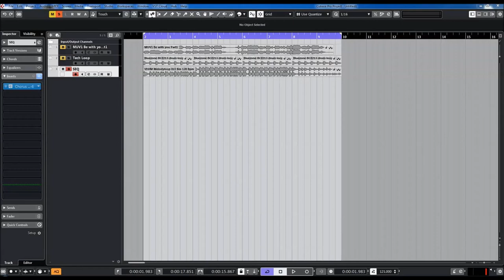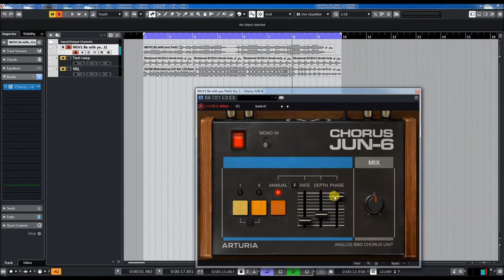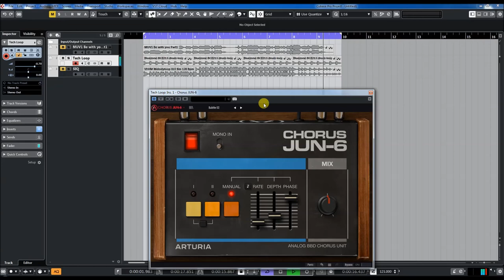Arturia | Free Chorus JUN-6 | Presets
Enjoy our brand new software effect: Chorus JUN-6, a circuit-perfect emulation of the timeless Juno synthesizer chorus taken from JUN-6 V.

Chorus JUN-6 is modeled after the iconic stereo effect found in the Roland Juno series of analog polysynths from the ‘80s - your new favorite mix-widening, sound-enhancing tool. Reborn in exquisite sonic detail, there’s no catch, no trial version, no nonsense - just an awesome free effect for you to enjoy right now. You have until December 29th 2020 to get your gift and enjoy your new studio must-have. Chorus JUN-6 can be used inside any VST, AAX, or AU compatible recording software.